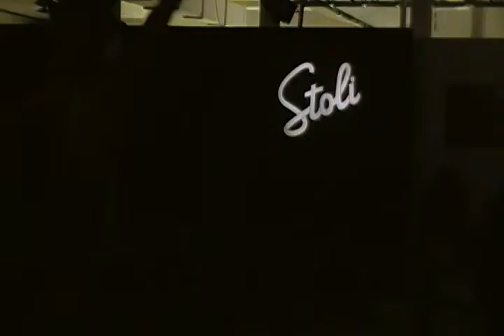Sachika Twins Fashion Week Performance Rehearsal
To-Tam and her sister always put on a great show. They not only have some of the hottest fashions but they have full productions. Always love their shows. Take a insider look at the rehearsal of this show. Dancers are hot!!